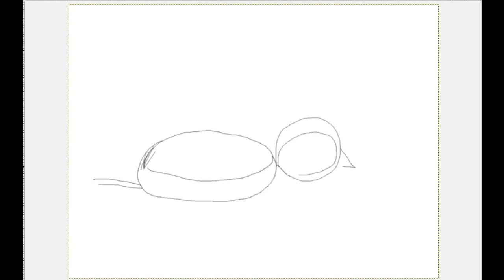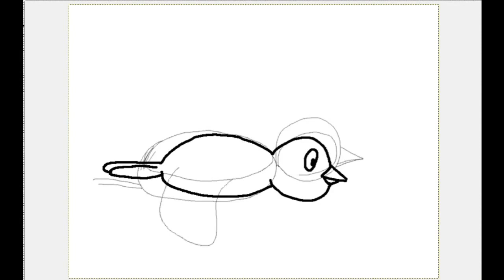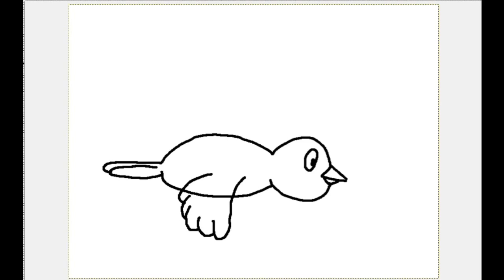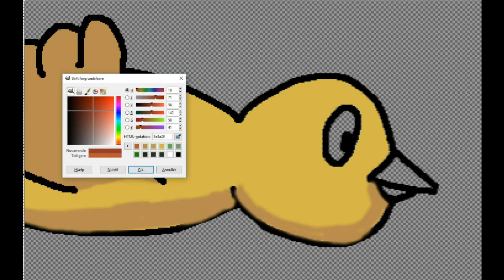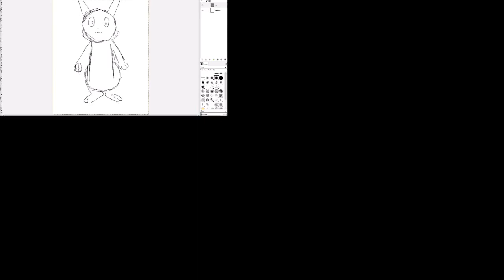Bird GIF - Speed Draw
I'm creating a gif.